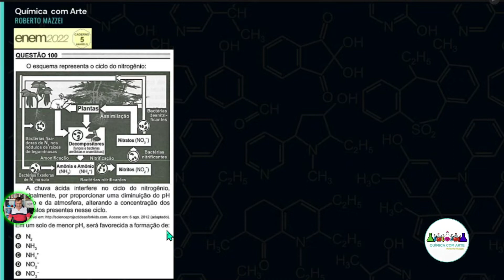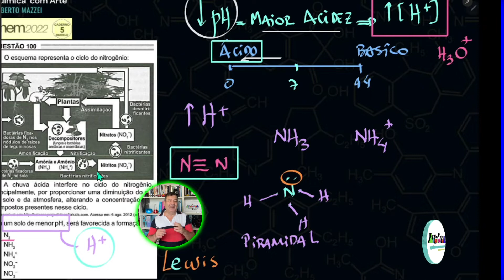💡 ENEM 2022 | O esquema representa o ciclo do nitrogênio A chuva ácida interfere no ciclo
. ENEM 2022 | O esquema representa o ciclo do nitrogênio:
A chuva ácida interfere no ciclo do nitrogênio, principalmente, por proporcionar uma diminuição do pH do solo e da atmosfera, alterando a concentração dos compostos presentes nesse ciclo.
Acesso em: 6 ago. 2012 (adaptado).
Em um solo de menor pH será favorecida a formação de:

a. N2
b. NH3
c. NH4 +
d. NO2 −
e. NO3

Índice do Vídeo:
00:01 Enunciado da Questão
00:29 Comando da Questão
00:34 Início da Resolução
00:40 Revisão dos Conteúdos - pH e pOH
02:47 Discussão do item A
04:03 Estrutura Piramidal da Amônia
05:05 Teoria de Lewis
05:39 Fórmula Estrutural do NH4+

Comentário da questão
Comentário: Dentre as substâncias presentes no esquema, aquelas que são influenciadas pelo pH são: NH3, que é uma base fraca, NH4+, que é um cátion formado a partir de uma base fraca, e NO2-, que é um ânion formado a partir de um ácido fraco. Logo, essas substâncias estão envolvidas no seguinte equilíbrio químico:
NH3 + H+ ⇌ NH4+
HNO2 ⇌ H+ + NO2-
Na primeira reação, um pH menor (mais ácido, maior concentração de H+) deslocará o equilíbrio no sentido direto, favorecendo a formação de NH4+ e desfavorecendo a formação de NH3. Na segunda equação, um pH menor deslocará o equilíbrio no sentido inverso, desfavorecendo a formação de NO2-. Logo, um solo de menor pH favorecerá a formação de NH4+.

Gabarito da questão
Opção C

Questões correspondentes
ROSA 129; AZIL 120; CINZA 99
Assunto
Equilíbrio Iônico
Físico-química